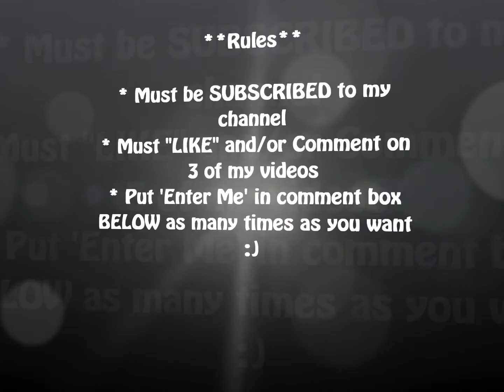MAC GIVEAWAY: Art of Powder(Street Art Eyeshadow)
Giveaway for 1 MAC "Street Art Eyeshadow" from the Art of Powder Collection ($38USD)

Must be 18 or have parents permission to ENTER...

**Rules**

* Must "LIKE" and/or Comment on 3 of my videos
* Put 'Enter Me' in comment box BELOW as many times as you want :)

I will announce the winners on 11/5/2011

GOOD LUCK!

Follow My BLOGLOVIN